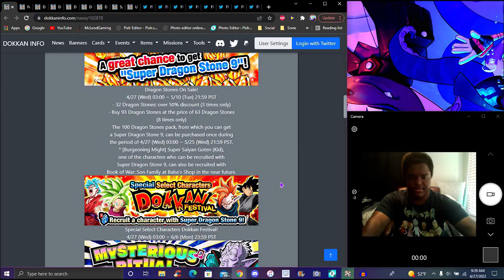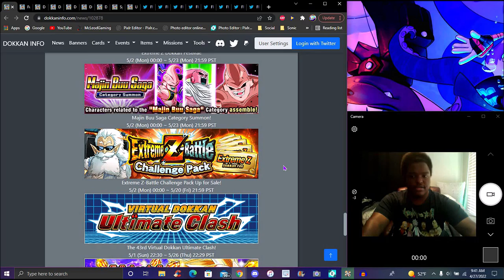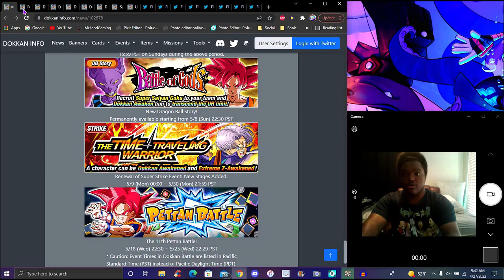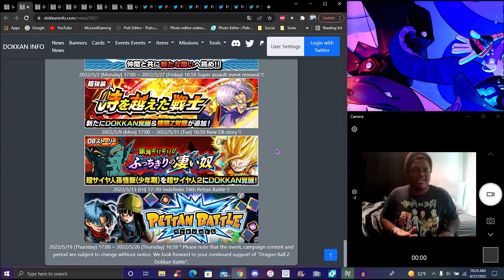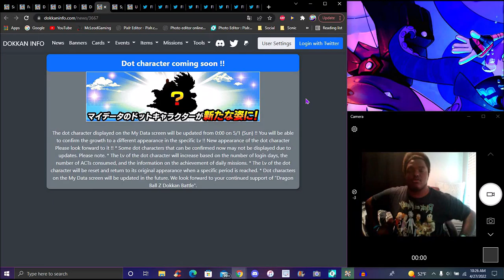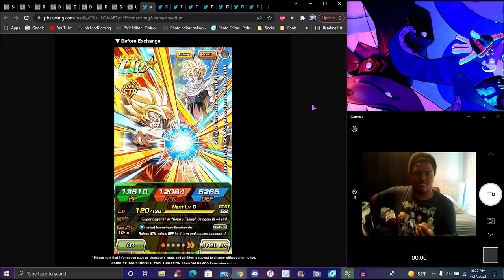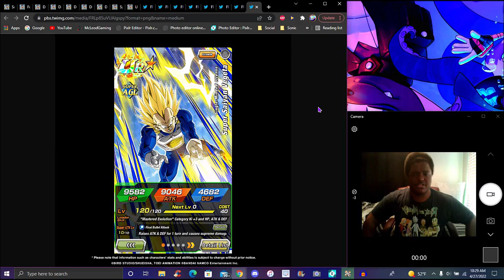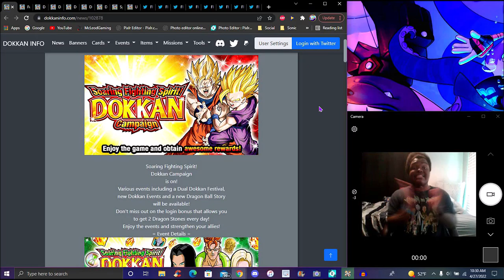GLOBAL SHAFT! ? GW 2022 SUPER STRIKE TRUNKS EZA + BOG STORY + NEW BOJACK STORY! ? DBZ Dokkan Battle